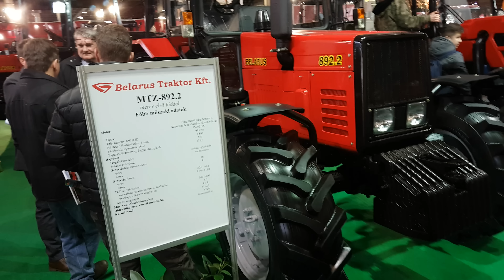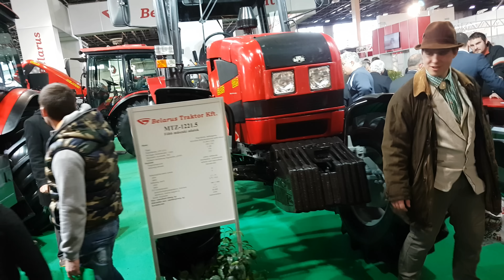Belarus mtz tractor 2017